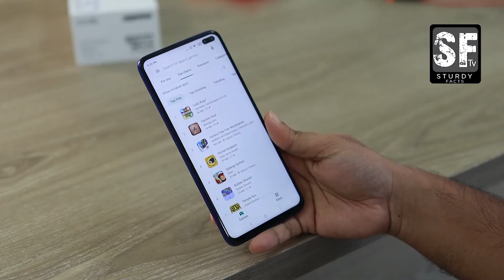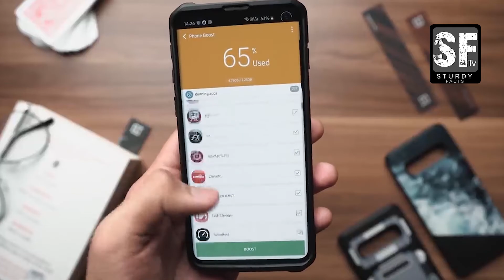Chinese App Ban in India | 59 Chines apps banned | Why Tiktok banned?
►indian government banned 59 chinese apps which include tiktok, shareit, xender, youcam, vigo video etc